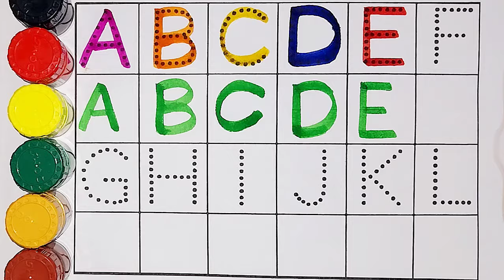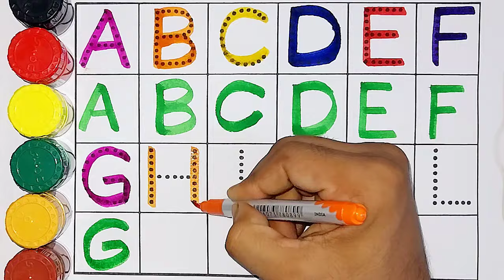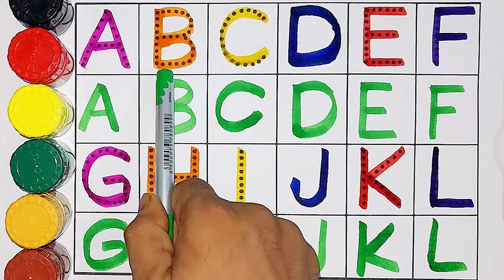Phonics song, 123 Numbers, One two three, 1 to 100 counting, learn to count, Numbers song-559